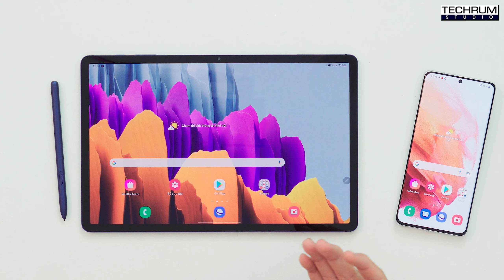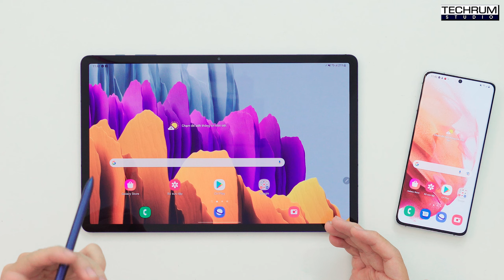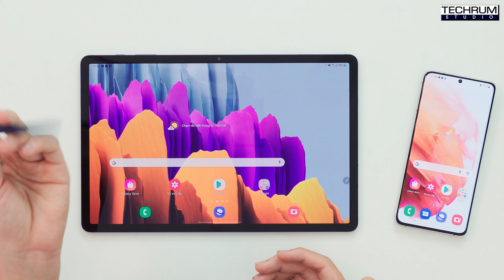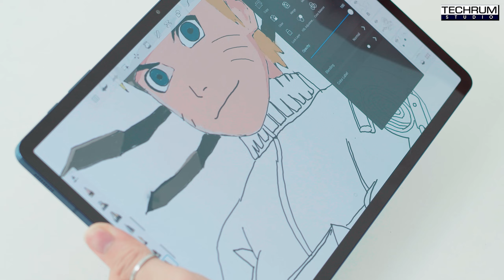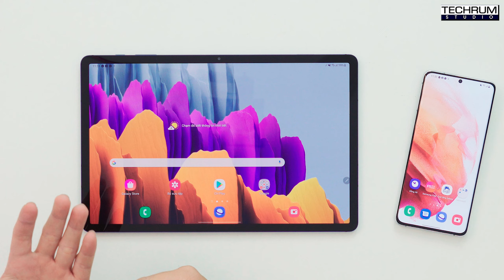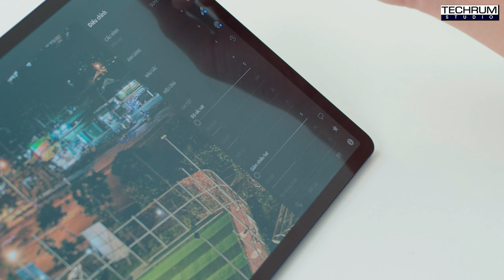Samsung Galaxy Tab S7+ là máy tính bảng tốt nhất cho dân thiết kế ?!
Galaxy Tab S7+ là chiếc tablet Android tốt nhất đang được bán ra ở thị trường Việt Nam hiện tại. Nhưng thực tế thì máy tính bảng không phải là ai cũng có nhu cầu, trong video này mình sẽ chia sẻ góc nhìn về chiếc tablet này dành cho một người học và làm việc cho mảng thiết kế thì có phù hợp hay không?

Điểm đáng tiền nhất trên Tab S7+ là màn hình, một sản phẩm có kích thước rất lớn nhưng vẫn đảm bảo được độ phân giải cao và chất lượng hiển thị tuyệt với nhờ dùng tấm nền AMOLED thì đây là sản phẩm duy nhất có thể đáp ứng được. Dù bạn đang sử dụng chiếc laptop cao cấp thế nào thì chất lượng hiển thị của Tab S7+ là một tường thành khó vượt qua được, việc lướt Behance hay Printerest trên chiếc máy tính bảng này mang lại nhiều cảm xúc hơn, các dự án thiết kế trông nổi bật và thu hút hơn hẳn. Đồng thời việc tự ngắm nhìn lại các tác phẩm của mình trên Tab S7+ chắc chắn là sung sướng hơn nhiều các màn hình truyền thống.